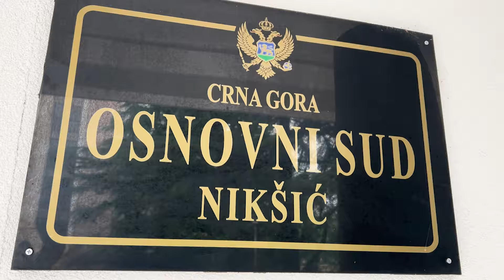Podržali protest: Advokati iz Nikšića traže adekvatnu zaštitu